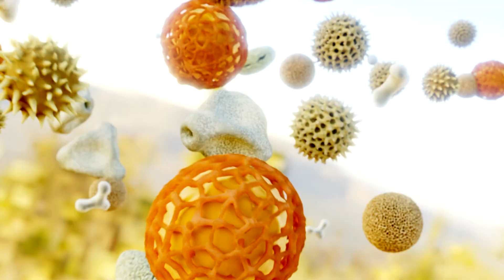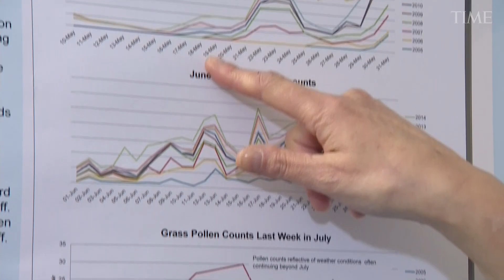Allergy Season Is Getting Worse And Here’s Why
A recent study found that North American pollen seasons are becoming longer by 20 days on average and increasing in severity by 21%.